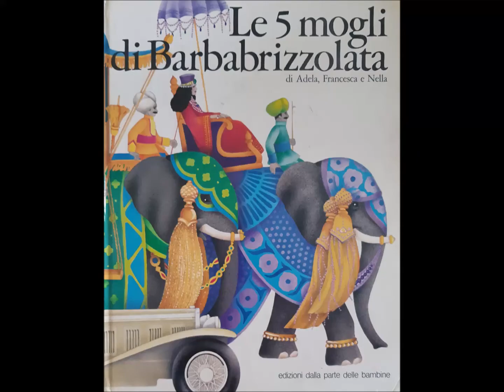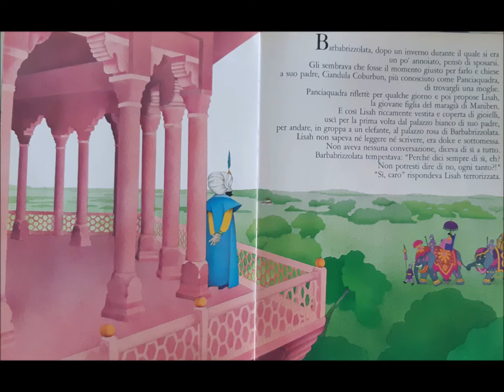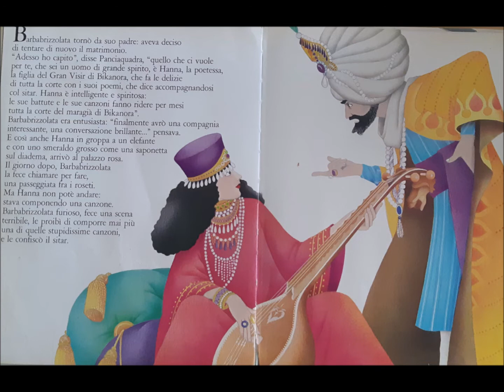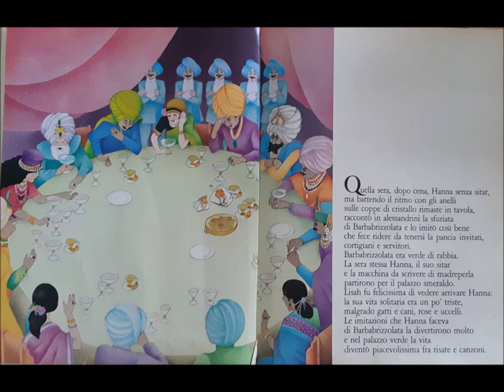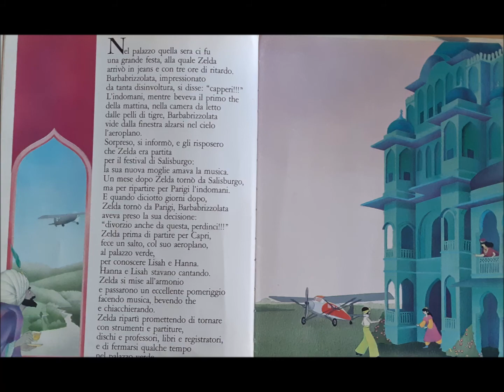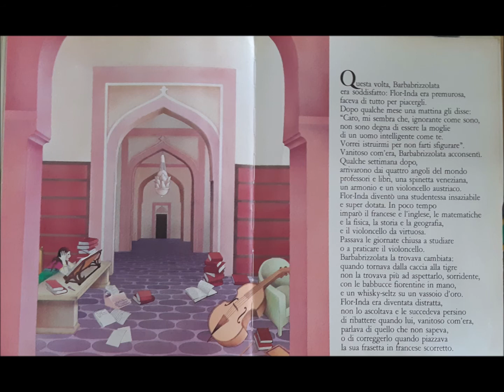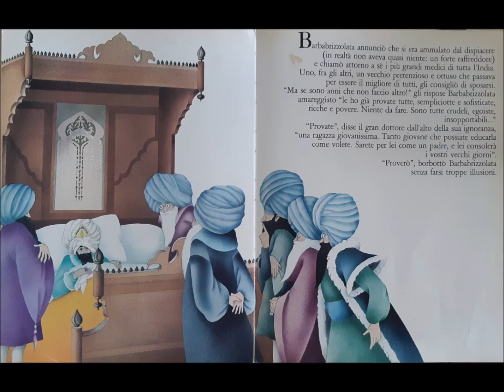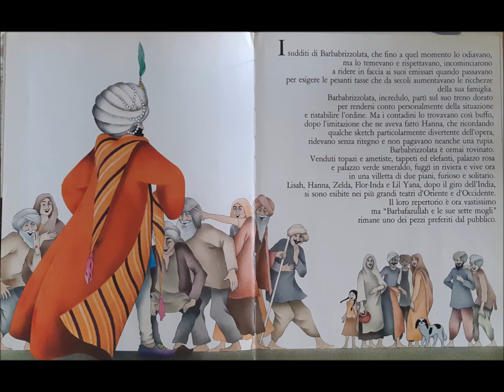Le 5 mogli di barbabrizzolata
Dalla parte della bambine è stata una piccola casa editrice che nel corso degli anni Settanta e primi Ottanta ha pubblicato fiabe femministe per bambin*

Molti sono gli argomenti che vengono trattati, la famiglia, il controllo maschile della cultura, l'amicizia e l'amore tra donne, la divisione sessuale dei ruoli e tanti altri.
Temi ancora oggi di grande attualità.
Tutti presentati in modo intelligente e concreto.
La rilettura in età adulta non può che fare solo bene. Per ripensare e confrontarsi.